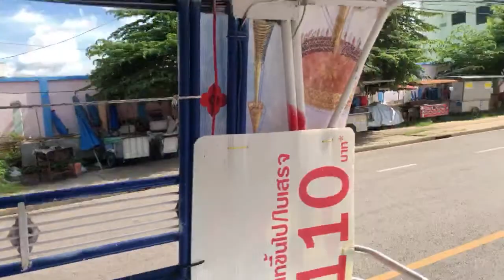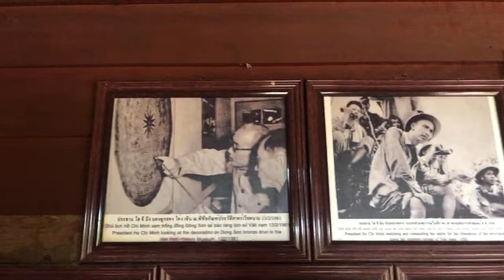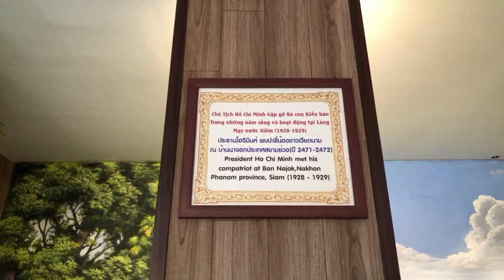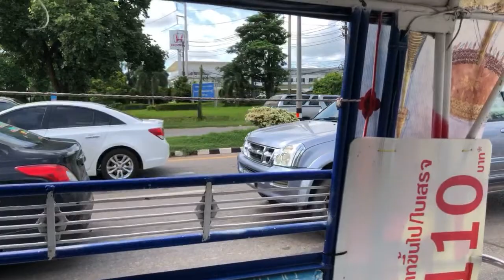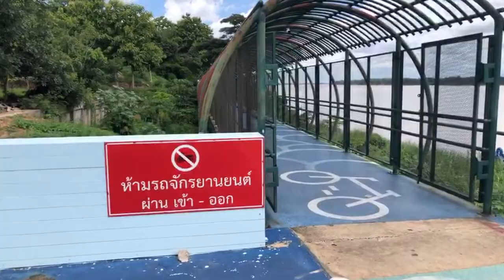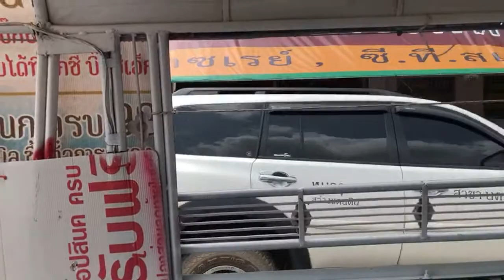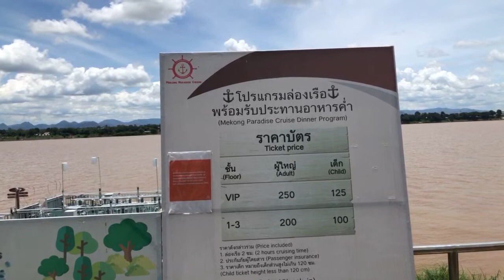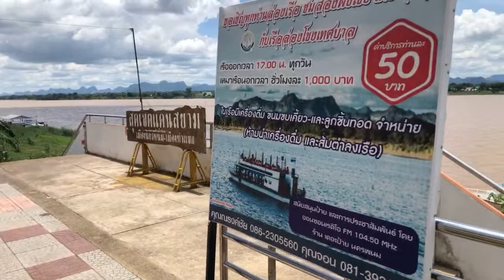Live Stream #097 - Live From Nakhon Phanom: To Uncle Ho's We Go